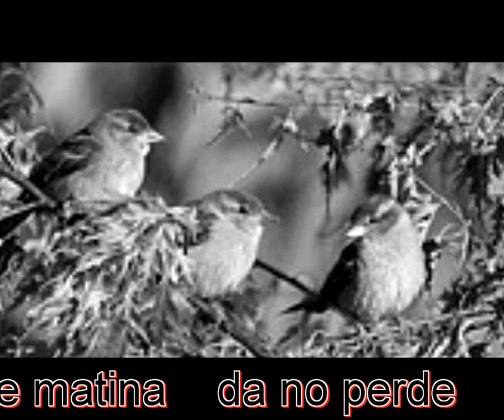L'istà na ota